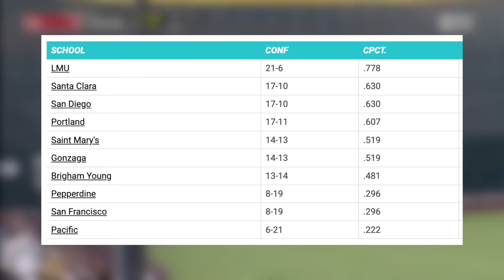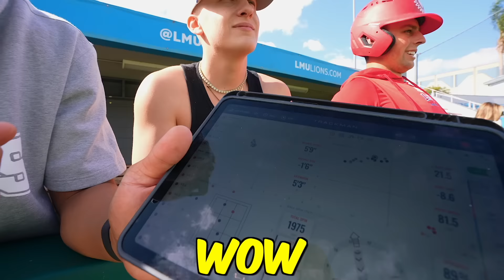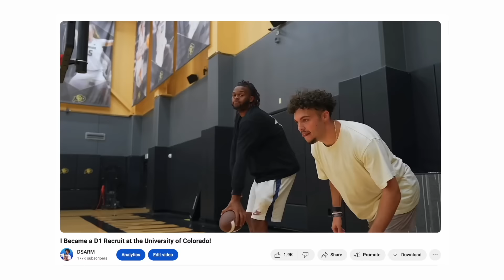I Tried Out for a D1 Team... Here's What Happened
I got to tryout for a real D1 Baseball team! I met the guys at Loyola Marymount University, toured their facilities, threw live to players while coach gave me feedback, and at the end they tell me if I have what it takes to be a D1 athlete. Do you think I made the team? 😏

100K T-SHIRTS!
If you guys are interested in checking them out and supporting the channel, here's the link. THANKS!

- tags (I don't know if these actually do anything) -